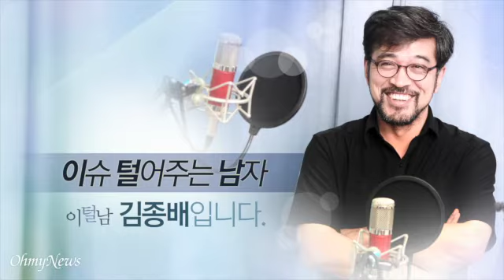[이털남2-404회]'종편출자 편법-북한인권'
검증TF 조사결과 대기업의 종편출자 편법이 만연하게 이뤄진 것으로 드러났다. 문제는 방통위의 허술한 심사기준. 김상조 한성대교수와 종편출자의 편법을 상세히 들어본다.'오창익의 인권이야기'에서는 북한 인권을 어떻게 바라보아야 할지 들어본다. 색깔론에 치우쳐 극단적인 의견이 난무하는 속에서 북한 인권을 바라보는 올바른 관점은 무엇일까.